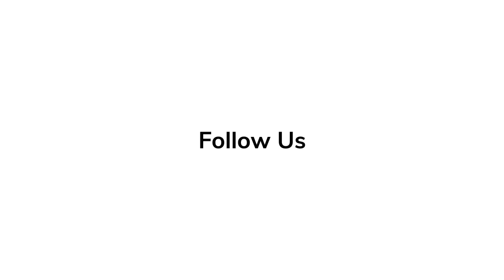Part 2/4 The Sisters in 'Little Women' BEHIND THE SCENES Timothee Chalamet, Saoirse Ronan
Little Women is an upcoming American coming-of-age period drama film written and directed by Greta Gerwig. It is the eighth feature film adaptation of the 1868 novel of the same name by Louisa May Alcott. The film stars Saoirse Ronan, Emma Watson, Florence Pugh, Eliza Scanlen, Timothée Chalamet, Laura Dern and Meryl Streep. It is scheduled to be theatrically released in the United States on December 25, 2019, by Sony Pictures Releasing. Little Women explores the lives of the March sisters in 1860s New England, in the aftermath of the American Civil War. According to one of its producers, the new adaptation focuses more on the sisters' young adult lives, particularly after Meg, Jo, and Amy leave their family home. The film jumps back and forth in time and focuses more on themes rather than narrative.

Cast:
Saoirse Ronan as Jo March
Emma Watson as Meg March
Florence Pugh as Amy March
Eliza Scanlen as Beth March
Timothée Chalamet as Theodore "Laurie" Laurence
Laura Dern as Marmee March
Meryl Streep as Aunt March
Bob Odenkirk as Mr. March
Louis Garrel as Friedrich Bhaer
James Norton as John Brooke
Chris Cooper
Tracy Letts
Abby Quinn as Annie

Produced by Amy Pascal, Denise Di Novi, Robin Swicord
Based on Little Women by Louisa May Alcott
Cinematography Yorick Le Saux
Edited by Nick Houy
Production company Columbia Pictures, Regency Enterprises, Pascal Pictures, Di Novi Pictures